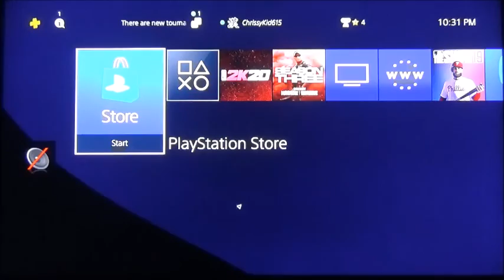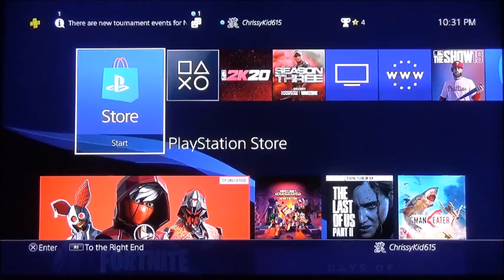NBA Finals Bucks vs Lakers Game 5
This is it. This is game 5. Can the Bucks win the whole thing? Or will the Lakers take the win and head to game 6 for another rematch? And who will be the Finals MVP? Game 5 starts now. There will be more videos underway soon and the livestream will start tonight at 8:30pm.